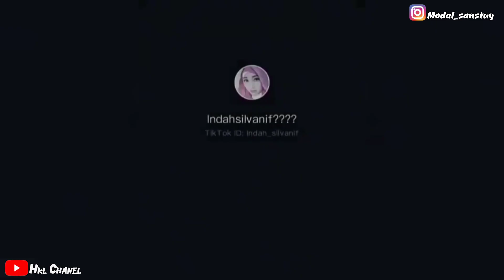Tik tok cewek cantik, lucu, berhijab, manis pemberi semangat || HALU TIME part 1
TO MY DESKRIPSI 😁

Maaf jarang upload karena viewers turun😭😭😭😭😭😭😭😭😭